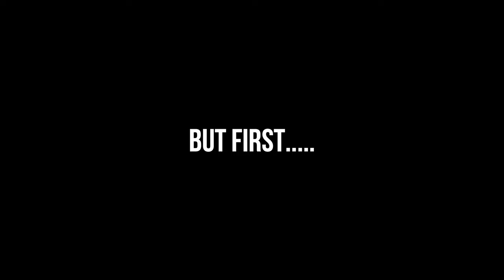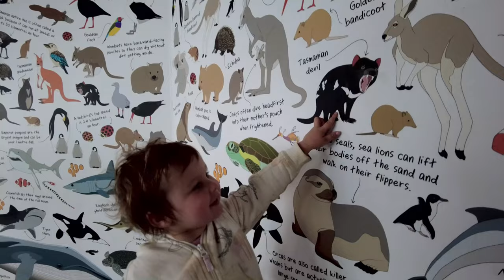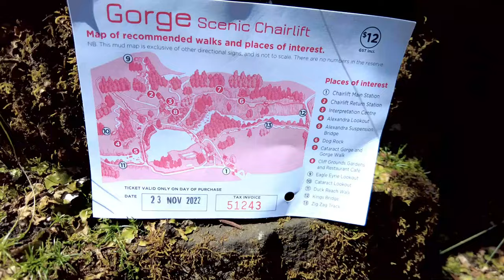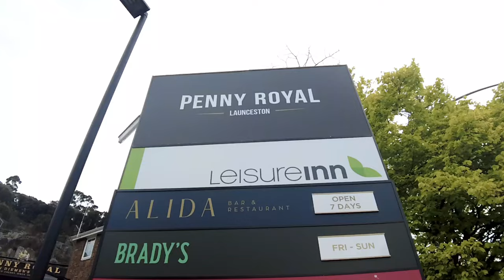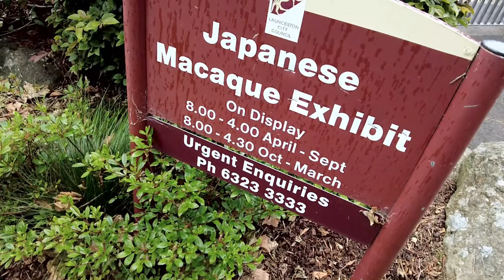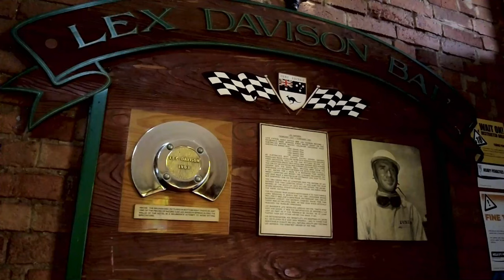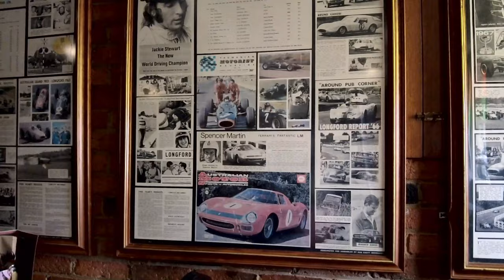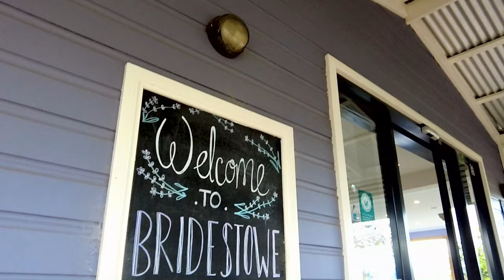WELCOME TO TASMANIA! - Part 1 | VANLIFE AUSTRALIA | Travel Vlog - ep41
00:50 Early Morning Starting in Geelong, about to set sail on the Spirit Of Tasmania

04:55 Cataract Gorge in Launceston

08:42 Penny Royal in Launceston

09:48 City Park in Launceston, and the Macaque Monkey Exhibit

11:10 Longford, and the Country Club Hotel, and the historic Formula One Grand Prix Track

15:44 An Abandoned Railway tunnel in the appropriately named suburb of Tunnel.

18:35 Clover Hill Wines

19:47 Brook Eden Wines

22:02 Bridgestowe Lavender Farm

Next Week, the East Coast of Tasmania

VANLIFE AUSTRALIA
VAN LIFE AUSTRALIA
Van Conversion
Van Tour
Explore
Explore Australia
Travel
Best Travel
Travel Australia
Travel Vlog
Travel Tips
Family Travel
How To Travel
Discover
Discover Australia
Tasmania
Explore Tasmania
Discover Tasmania
Touring
Van
Sprinter
See Australia
Travel Australia with Kids
Big Lap Of Australia
Life is Vanderful
Jess and Wes
Adventure